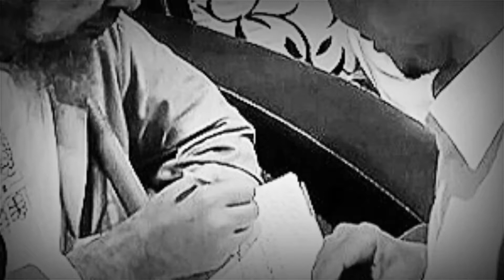Gus Baha Bertemu Habib Umar Di Ijazahi Kitab Taujihun Nabi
Gus Baha  di Ijazahi oleh Habib Umar Bin Hafidz sebuah kitab waktu bertemu, yaitu kitab Taujihun Nabi dan di sampaikan dalam ceramahnya di pengajian bulanan di halaman PBNU